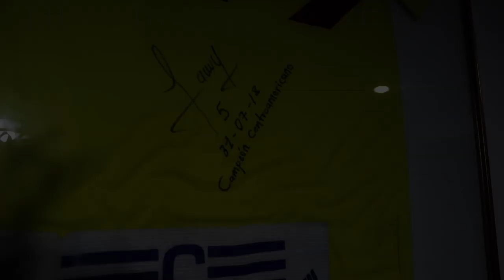ENTREVISTA A LARRY VÁSQUEZ JUGADOR PROFESIONAL DEL DEPORTES TOLIMA | FÚTBOL FUERA DE CANCHA